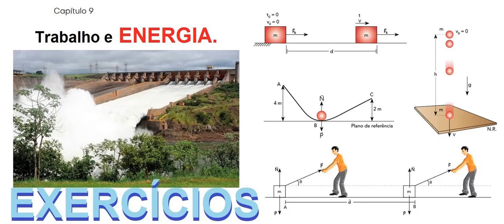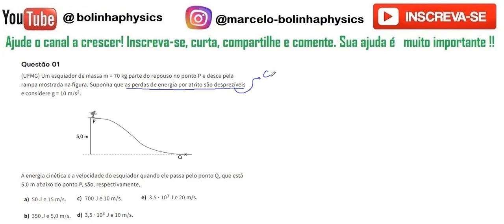Trabalho e energia ap01 Um esquiador de massa m = 70 kg parte do repouso no ponto P e desce pela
Questão 01 (UFMG) Um esquiador de massa m = 70 kg parte do repouso no ponto P e desce pela rampa mostrada na figura. Suponha que as perdas de energia por atrito são desprezíveis e considere g = 10 m/s2.
A energia cinética e a velocidade do esquiador quando ele passa pelo ponto Q, que está 5,0 m abaixo do ponto P, são, respectivamente,

50 J e 15 m/s.

350 J e 5,0 m/s.

700 J e 10 m/s.

3,5 · 103 J e 10 m/s.

3,5 · 103 J e 20 m/s.